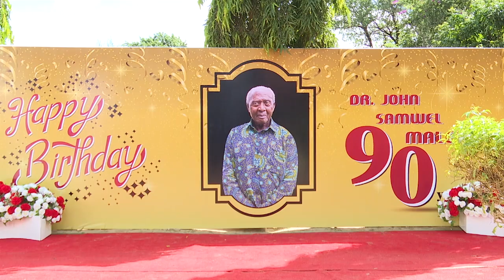HUYU NDIYE MZEE JOHN SAMWEL MALECELA ATIMIZA MIAKA 90 RAIS MWINYI AFIKA KWENYE SHEREHE YAKE.